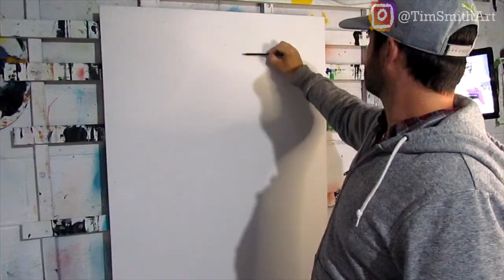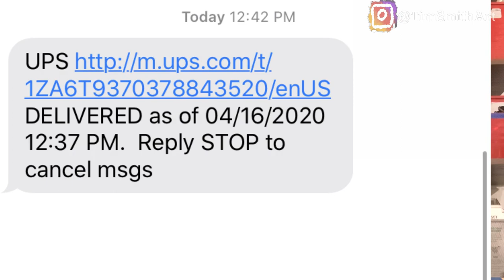Painting Barstool’s Dave Portnoy | ART Vlog | The Artwork of Tim Smith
Check out this art process of my painting of Barstool’s Dave Portnoy, aka El Pres, aka Davey Day Trader. Dave has been doing this
unboxing of packages he receives. Hopefully this arrives before he stops  doing them. Tag me if you see this on his unboxing! @timsmithart.